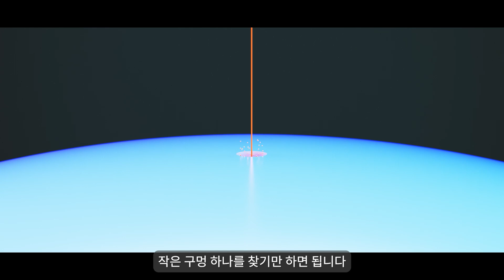[사이버보안 인식의 달] AI와 사이버보안 (1분)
사이버 공격자는 한 번의 공격만 성공하면 되지만, 방어자는 언제나 방어에 성공해야 합니다. AI를 사용하면 위협 감지, 멀웨어 분석, 취약점 관리와 같은 영역에서 방어 역량을 강화해 이러한 상황을 역전시킬 수 있습니다.